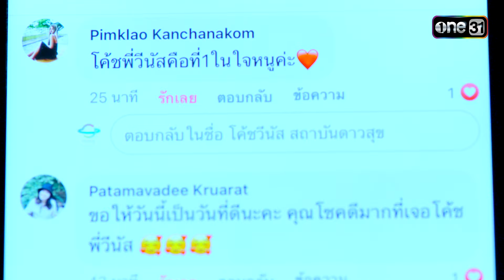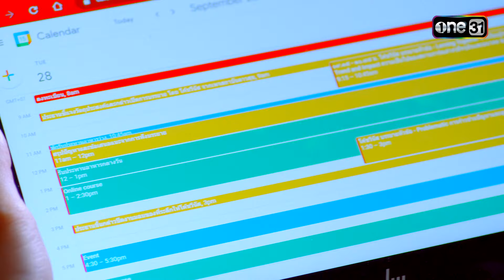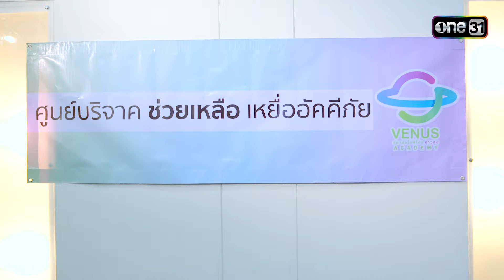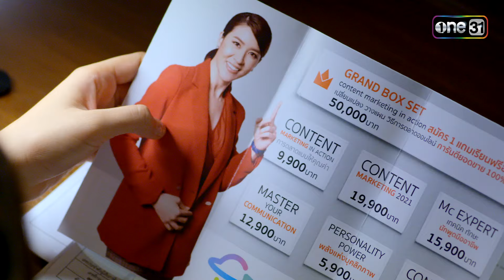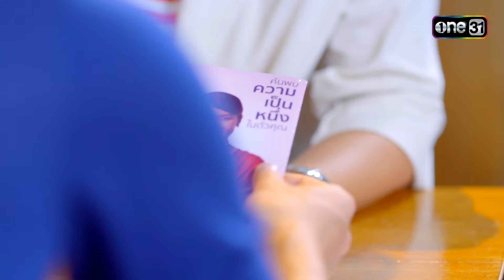เล่ห์ลวง | EP.01 (2/7) | 13 พ.ค. 67 | one31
เล่ห์ลวง ทุกวันจันทร์-ศุกร์ เวลา 13:00 น. ทาง YouTube one31 เท่านั้น

พบ "ปุ๊กลุก-ฝนทิพย์" กับการหวนคืนงานละครในรอบ 2 ปี ในบทบาทแม่ค้าออนไลน์ ที่ไม่ได้แซ่บแค่การขาย แต่ยังพร้อมเช็กบิลกับใครที่มาร้ายใส่เธอ!!

“เล่ห์ลวง” ละครโมเดิร์นแซ่บเรื่องใหม่จากช่องวัน 31 เกี่ยวกับเรื่องราวทันสมัยที่ตีแผ่สังคม เชือดเฉือนกันด้วยเล่ห์เหลี่ยมและกลลวง ระหว่าง ไลฟ์โค้ชลวงโลก และ แม่ค้าออนไลน์

พบกับการประชันบทบาทของ 2 นักแสดงตัวแม่ อย่าง "ปุ๊กลุก ฝนทิพย์" ที่มาร่วมงานกับช่องวันครั้งแรก และ "เชียร์ ฑิฆัมพร" ที่มาพลิกบทบาทร้ายครั้งแรก

พร้อมการเชือดเฉือนสุดมันของสองพระเอกหล่อต่างขั้ว เจษ เจษฎ์พิพัฒ - ไบร์ท นรภัทร ที่คนหนึ่งแสนดี อีกคนหนึ่งแสนเลว และนักแสดงมากฝีมืออีกคับคั่งที่จะมาสร้างสีสันและร่วมกันตีแผ่วงการไลฟ์โค้ช ไม่ว่าจะเป็น แอน สิเรียม, ออร์แกน ราศี, กิ๊ฟ วรรธนะ ฯลฯ

• ปุ๊กลุก ฝนทิพย์
• เชียร์ ฑิฆัมพร
• แอน สิเรียม
• เจษ เจษฎ์พิพัฒ
• ไบร์ท นรภัทร
• ออร์แกน ราศี
• กิ๊ฟ วรรธนะ

พบการ "ฉะ-แฉ-ฉาว" บนสงครามแห่งเล่ห์เหลี่ยมและกลลวงของไลฟ์โค้ชใน “เล่ห์ลวง”